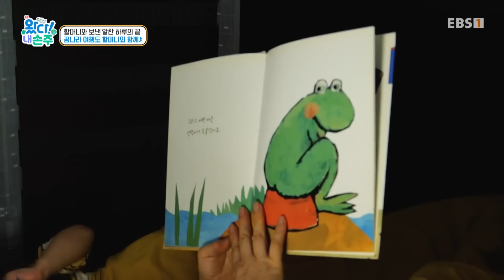[Full] 왔다! 내 손주 - 카자흐스탄에서 온 공주 손주! 할머니와의 환상 케미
드디어 대전 땅을 밟은 한나! 할머니가 정성껏 준비한 진수성찬 대신 떡볶이만 찾는다. 게다가 앞으로 며칠을 엄마없이 지내야 하는데..과연 한나와 할머니는 잘 지낼 수 있을까?

조부모 조손공감리얼리티 국제가정자녀 휴먼리얼리티 조부모와의상봉기 왔다!내손주#카자흐스탄#공주손주#할머니와의환상케미#대전#떡볶이